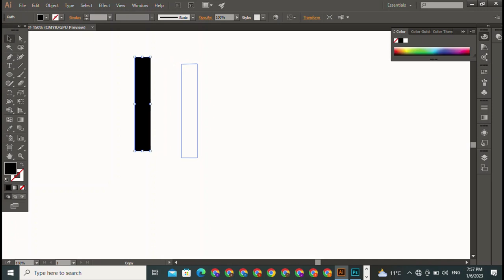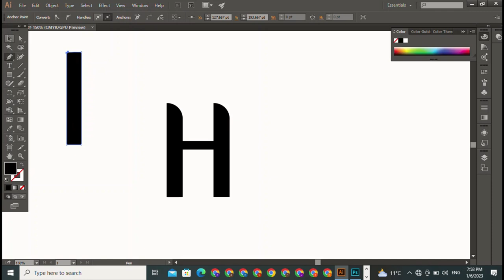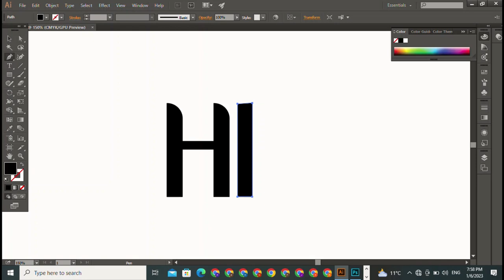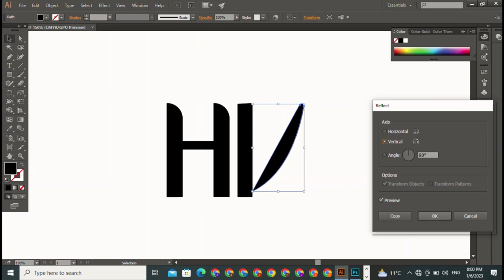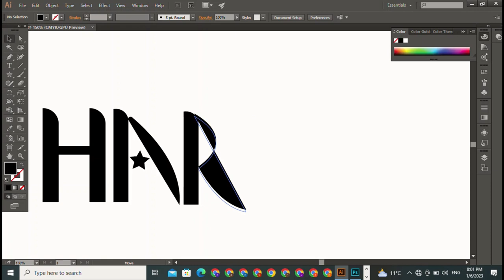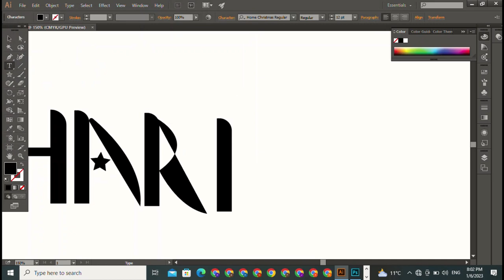How to make 3D logo in Photoshop | Logo Design Photoshop Tutorial | How to Make 3D Text in Photoshop